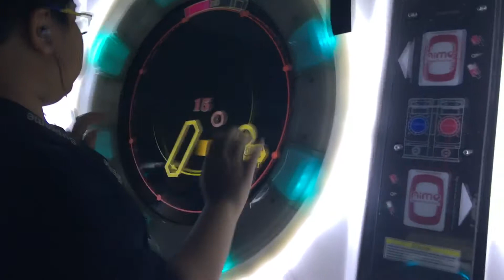Depressedh0i playing maimai